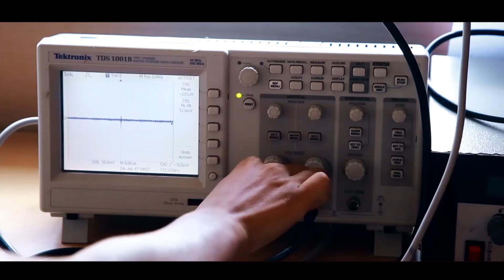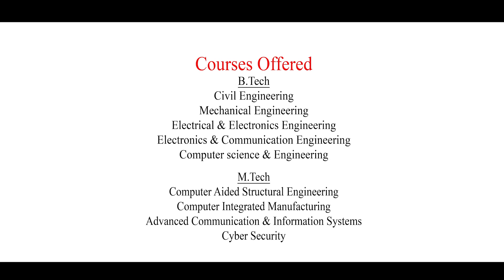MBITS Promo | MAR BASELIOS INSTITUTE OF TECHNOLOGY & SCIENCE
MBITS is equipped with the most modern machines required for study, consultancy and research as the major strength of the institute, with an infrastructure of 3 lakh square feet. Students are actively involved in arts and sports. A team of faculties is engaged for leading the events.